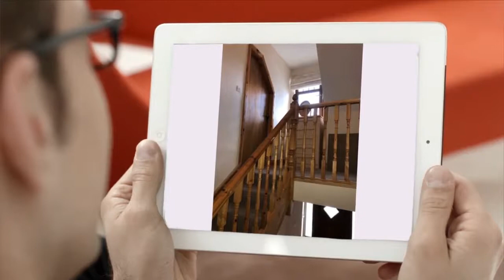Apartment to rent in Limerick, Ballysimon Rd, €750 / monthly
2
1
Central heating

REF61804
A beautiful fully furnished 'Granny Flat' at a detached...